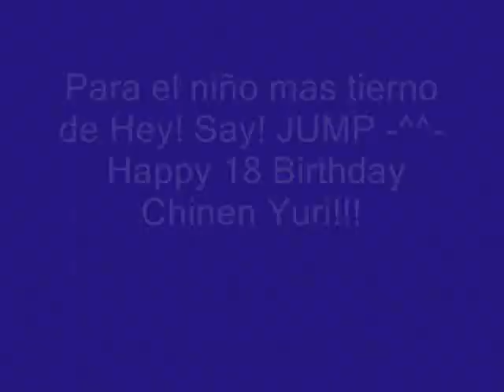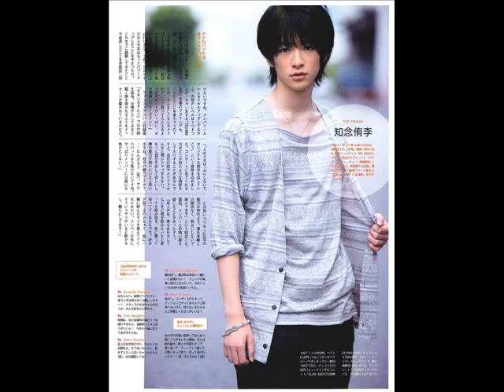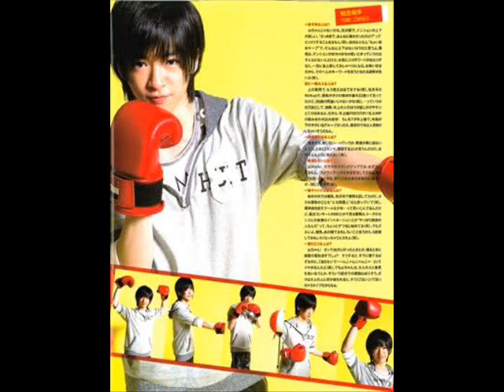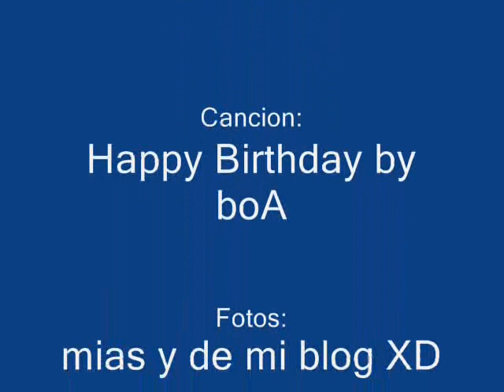Chinen Yuri 18th birthday tribute